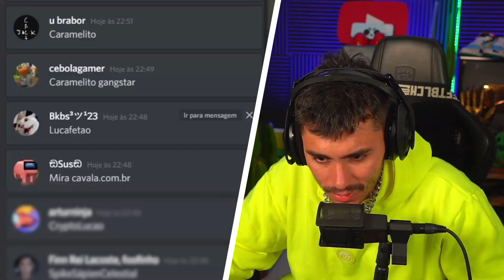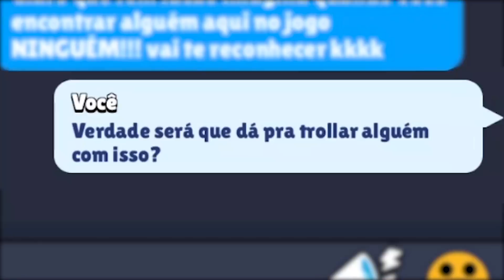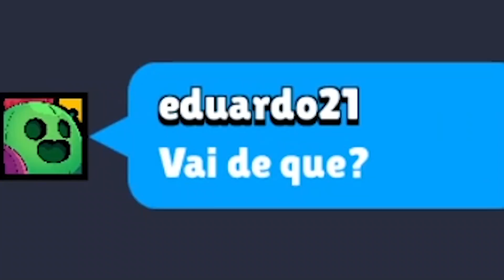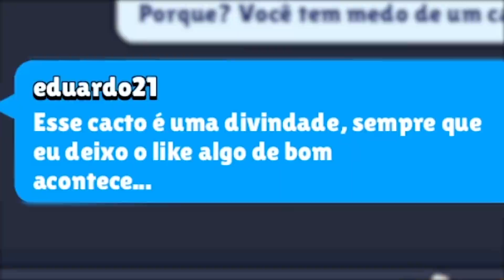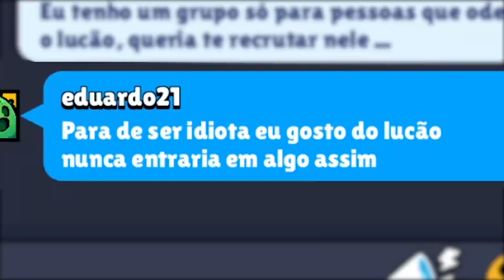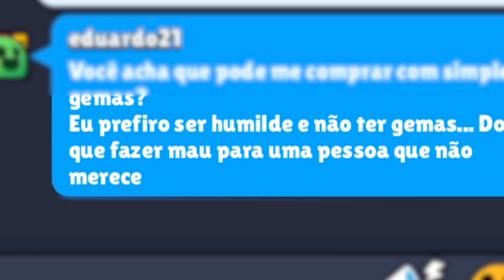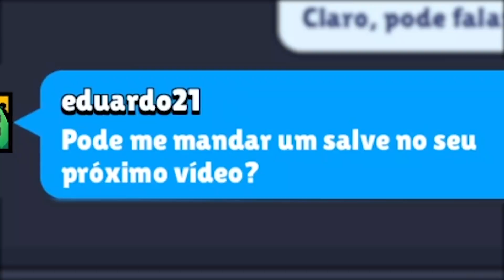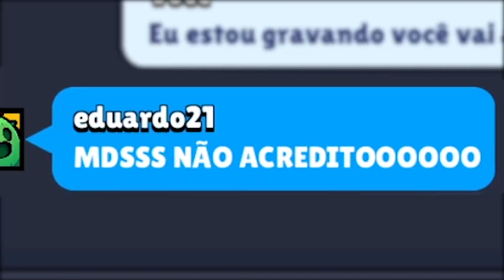TROQUEI DE NOME... Brawl Stars